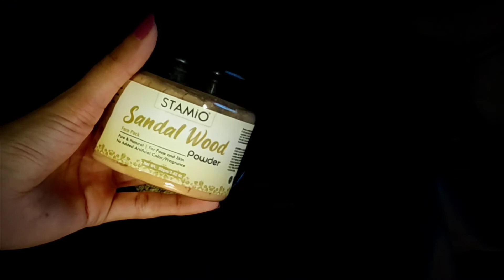💯🔥8 Summer Life Hacks|Everyone Must Follow|Food🍝|Clothing👙|DIY Beauty Hacks for Girls|Malayalam